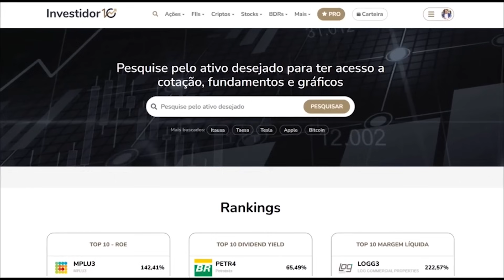AÇÕES QUE PODEM BOMBAR? GERDAU, AMBIPAR, SIMPAR, JSL, AZEVEDO